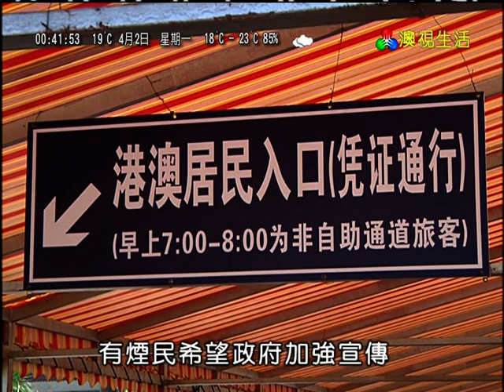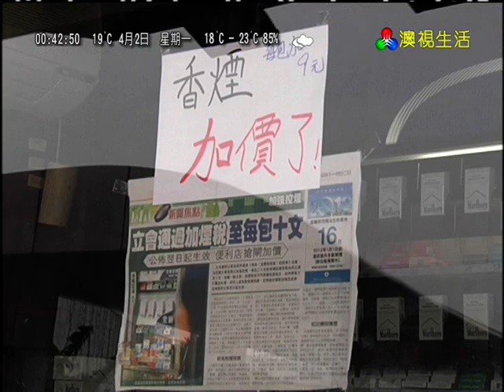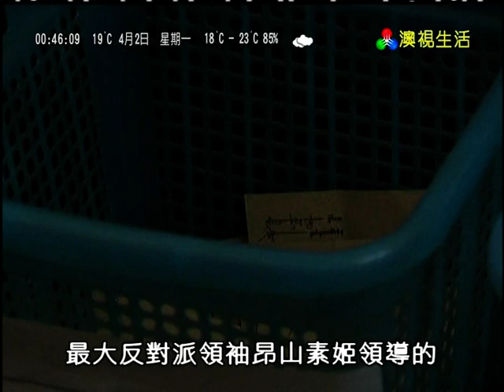2012/04/02 澳視生活 夜間新聞 - 劉仕堯率團到日本參與輕軌考察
2012/04/02 澳視生活 夜間新聞 - 劉仕堯率團到日本參與輕軌考察